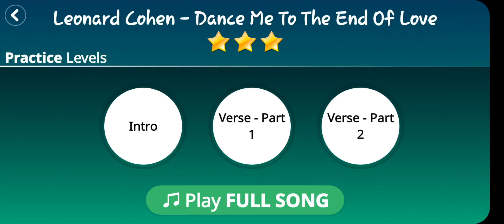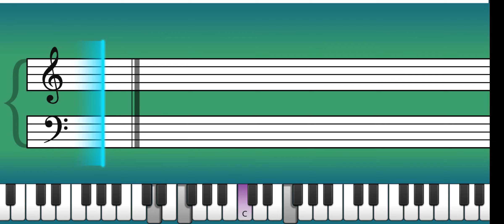4.3 Dance Me To The End of Love Leonard Cohen 20210611 174839